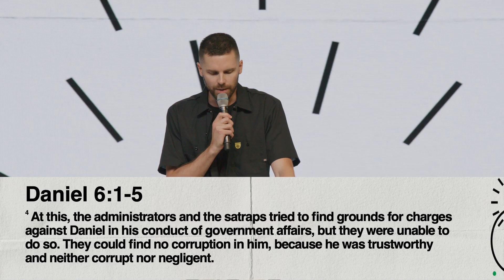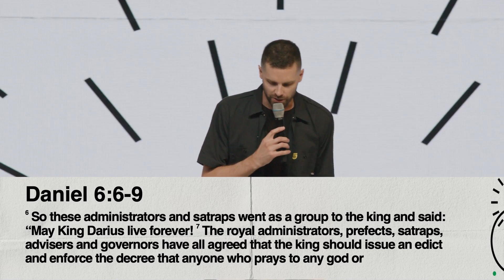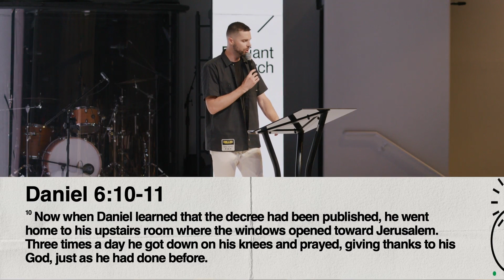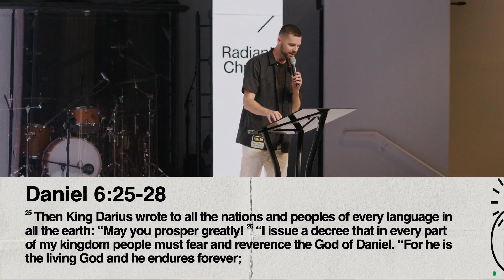What To Do When It Looks Like Babylon | Pastor Caden Metcalf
0:00 What To Do When It Looks Like Babylon
2:25 Psalm 11:3
7:55 Daniel 6:1-5
10:20 Are You Faithful?
12:40 2 Timothy 3:12
13:00 Persecution Will Happen
13:25 Daniel 6:6-9
15:50 Romans 13:3-4
19:00 Live With Boldness
19:15 Daniel 6:10-11
22:40 Daniel 6:13-14 ; 16-18
24:25 Trust The Lord
27:00 God Still Delivers
27:10 Daniel 6:19-24
29:15 Daniel 6:25-28
30:45 The Influence Of One Can Change Generations